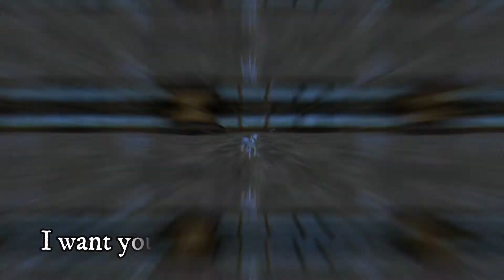Bad Romance Mep Part 4 For Paige WestSong SSO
hey mine daisy favor  Paige WestSong SSO a happy early birthday